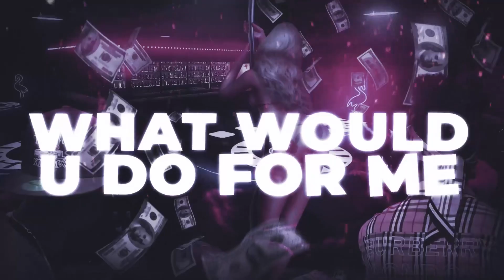Levi Moses ft. Killa B - Drop It Low (Lyrics)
©️2022 Rebellious Soulz /SS Global/ UMG

Artist: Levi Moses & Killa B
Producer: Stunabeatz
Engineer: DB The One